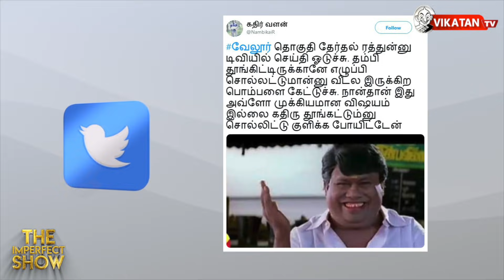கமல் ஆவேச வீடியோவுக்கு காரணம் என்ன? | தி இம்பர்ஃபெக்ட் ஷோ‌ 17/04/2019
எவன் பார்த்த வேலடா  இது 12:35  இன்றைய கீச்சுகள் 13:17  இன்றைய விருது 13:55

தூத்துக்குடி கனிமொழி வீட்டில் வ.வரித்துறை சோதனை!சேலத்தில் எடப்பாடி பணம் கொடுத்தாரா? வீடியோ சர்ச்சை!

CREDITS
Host - Saran & Cibi Chakravarthy | Script - Vikatan team | Camera - Suresh Kumar | Edit - Guna  |Producer - Karthick.K, Co-Producer -Sha | Thumbnail art - Karthikeyan Maddy